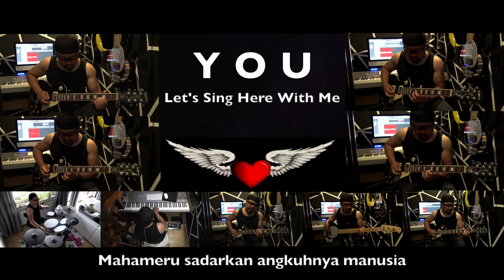Mahameru - Dewa 19 - Real Instruments Cover - No Vocal - Karaoke with Lyrics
MAHAMERU PUNCAK ABADI PARA DEWA
Teruntuk Baladewa Baladewi yang suka nyanyi, lagi dari
Selamat menikmati.. Ingat, Kesempurnaan hanya milik sang DEWA

Kalo perlu centang lonceng supaya dapat update Instruments Cover dari saya.

Artist : Dewa 19
Album : Format Masa Depan

@GAJAHMADDHANI @tokaigamingsloter2766 @VideoLegendOfficial @arilassotv @AriLasso AhmadDhaniPro